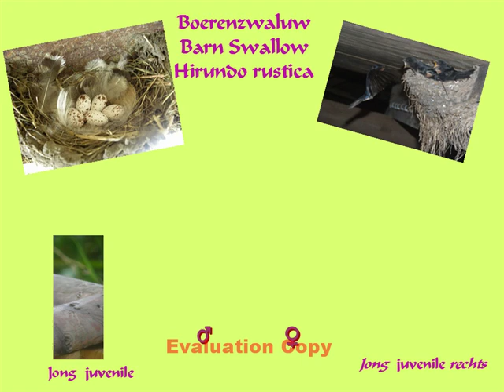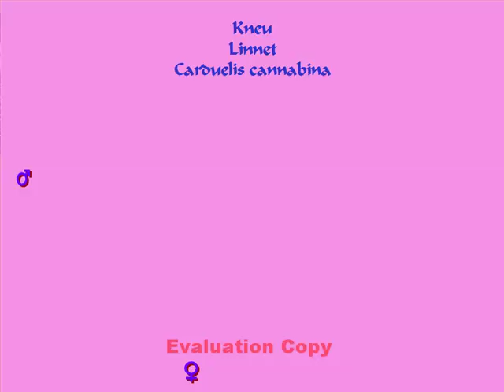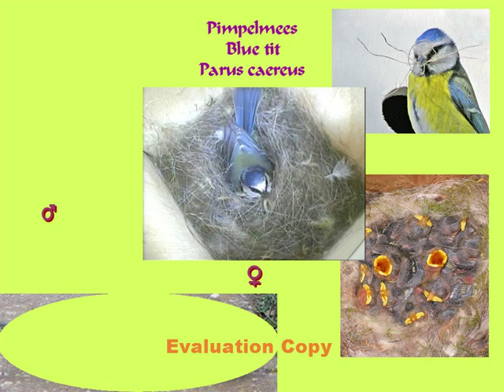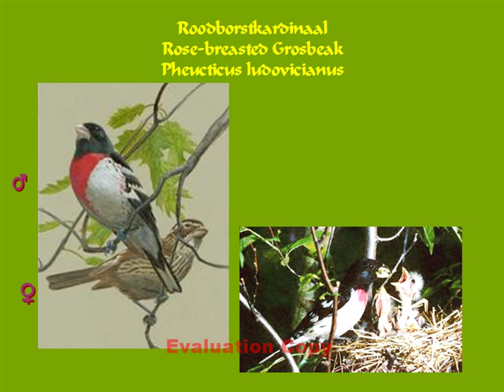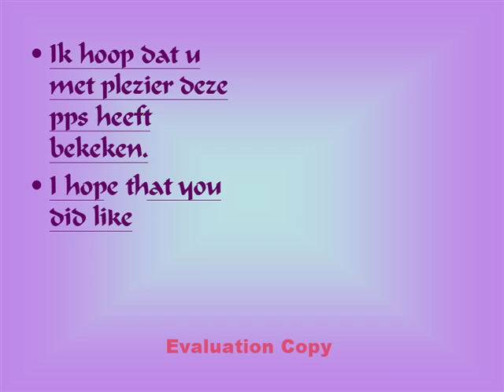Europese vogels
Enige van de Europese vogels met geluid met de zomer en wintergasten